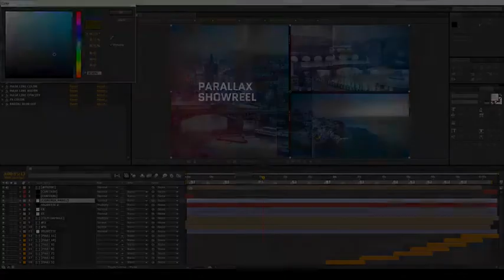Parallax Showreel | After Effects template